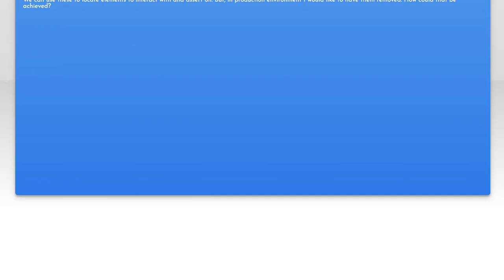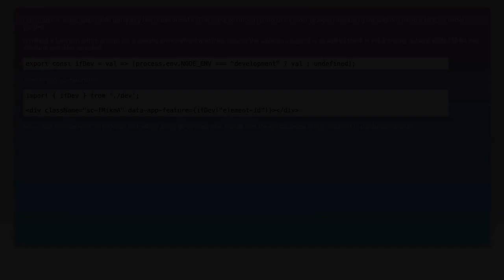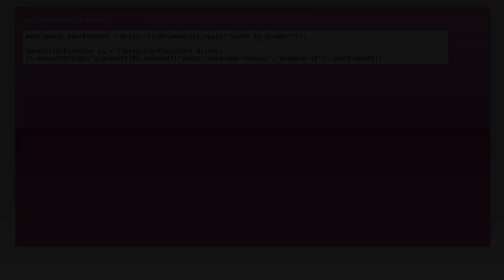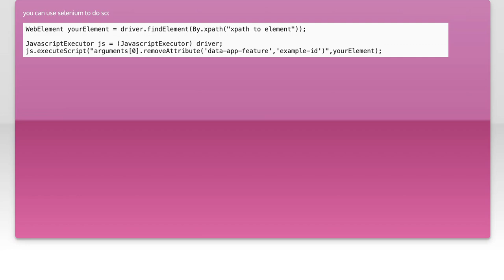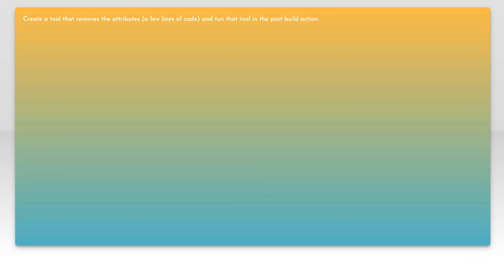How to Remove HTML Attributes in Production Build: A Step-by-Step Guide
In this video, we’ll explore the essential process of removing HTML attributes in your production build to optimize performance and enhance user experience. Whether you're looking to streamline your code or improve loading times, this step-by-step guide will walk you through the techniques and best practices to achieve a cleaner, more efficient output. Join us as we dive into practical solutions that can make a significant difference in your web development workflow!

Today's Topic: How to Remove HTML Attributes in Production Build: A Step-by-Step Guide

Related to: removehtmlattributes, productionbuild, step-by-stepguide, htmloptimization, webdevelopment, front-enddevelopment,